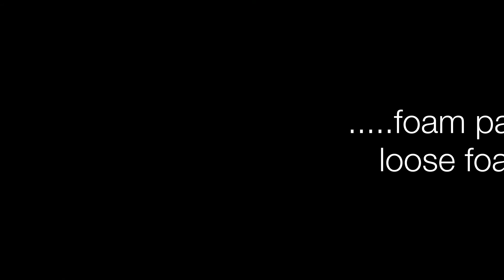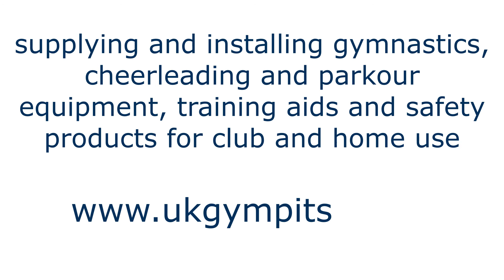Revolution Gymnastics Club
A look at the design and installation of a 0.6m and 1.2m high raised podium project we carried out for Revolution Gymnastics Club based in Selly Oak, Birmingham. It consisted of a recessed fast track, recessed tumble track, two recessed trampolines, two vault runs, a set of asymmetric bars and a set of high bars over u-pit. We installed both loose foam and resi-foam landing pits so the equipment dismounted into both options.
Three sets of access steps, GRP safety handrail, floor carpeting, pit base foam, loose foam logs, resi-foam pits, foam/PVC padding for the pit, stanchions and walls of the podium. As we design and manufacture everything at our premises, it took less than 3 weeks for the installation from start to finish.